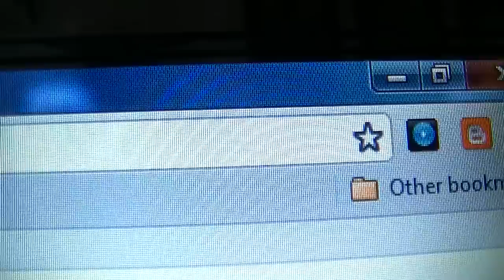### INCOMING CME X-7+ M-4### Aug 10 -2011 22oo hrs UTC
### Solar Storm Warning ### X 1 CME Incoming ###
Event Issue Date: 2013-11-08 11:23:45.0 GMT
CME Arrival Time: 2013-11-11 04:57:29.0 GMT
Arival Time Confidence Level: ± 6 hours
Disturbance Duration: 21 hours
Disturbance Duration Confidence Level: ± 8 hours
Magnetopause Standoff Distance: 6.4 Re
X-ray Solar Flares
6-hr max: X1 0514 UT Nov10
##Sunspot 1263 released a massive X 7 class flare###
~ with a CME at 8.oo hrs UTC ; also a M 4 class flare 10 hours prior, the Government sponsored data is has been censored and fudge while they quietly are claiming both " may not be direct at my Earth" which does not calculate valid with or without combining effect.
=I am very suspicious as to their motive and will report findings
##CARRINTON EMP ALERT### Updated at: 2011 Aug 07 2200 UTC + 58 hours
=SOLAR FLARE ALERTS with Class X potential continues building in SunSpot Group 1263 , 1261 is almost out of the cross hairs pointed at my Earth
0-24 hr 24-48 hr
CLASS M
45 % 25 %
CLASS X
CONTINUED EXTREME SOLAR STORM DANGER
-August 6-2011 from 22.oohrs (UTC)+ 72 hours-
...keep in mind the super saturated capacitor we use to call my Earth's holly comforter is just on flare flash and 10 minuets away from a EMP triger from yesterdays tripel CME wammy
~and if even a modest Solar Flare Flash should strike a critical mineral/metalized zone such as off Fukcushima , well their is your static discharge point for the electrical potential to equalized & any matter "underbeam" that was sub critical fissionable such as thorium, plutonium, uranium gets breed like PU=U@# 4
+and with that I shall add
~SPACE WEATHER NOAA Forecasts =Updated at: 2011 Aug 05 2200 UTC FLARE Prediction 0-24 hr 24-48 hr
 CLASS M 40 % 40 %
CLASS X 10 % 10 % +rising fast